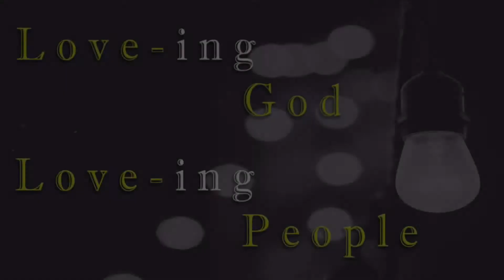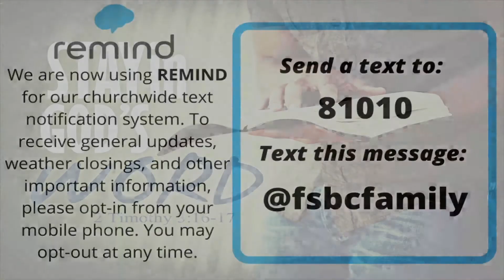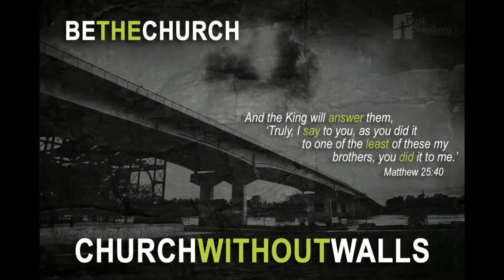Morning Worship Service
Morning Worship Service 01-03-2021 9:00 AM CST